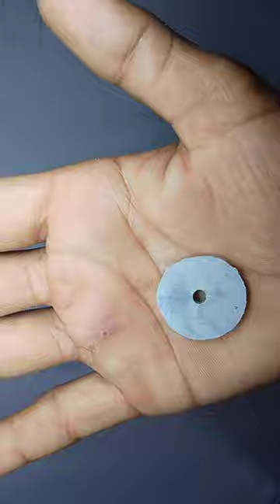How to make Hand Fan